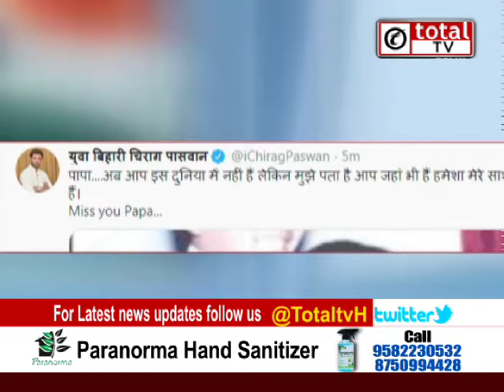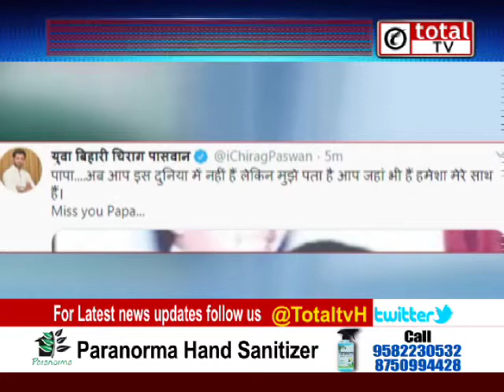केंद्रीय मंत्री राम विलास पासवान का निधन, अस्पताल में ली अंतिम सांस